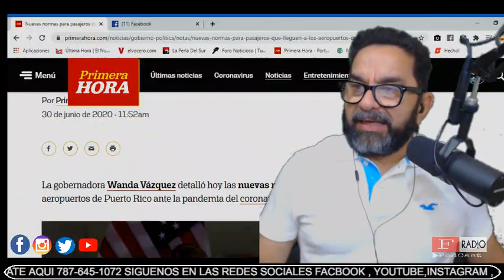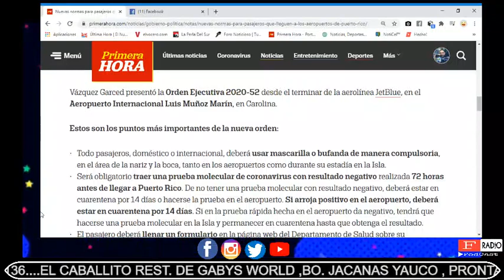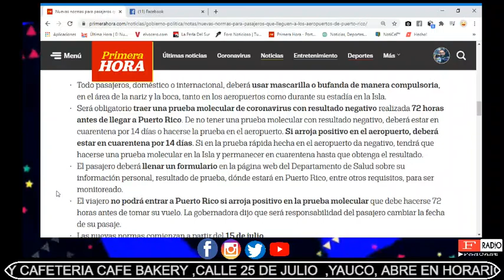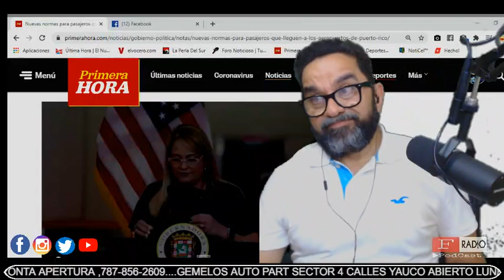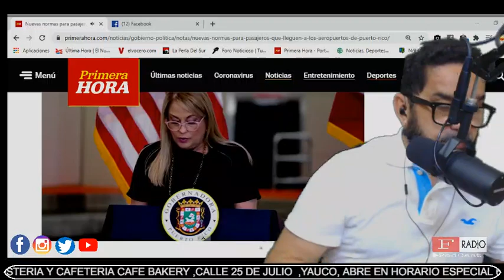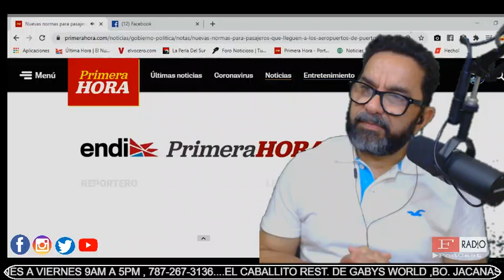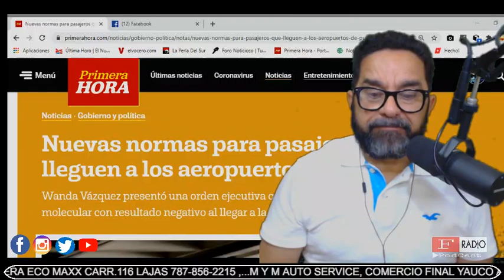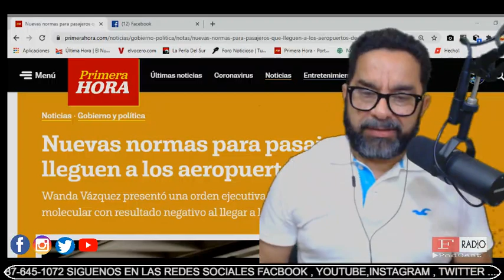FRADIOPODCAST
NUEVAS NORMAS EN LOS AEROPÚERTOS DE PR